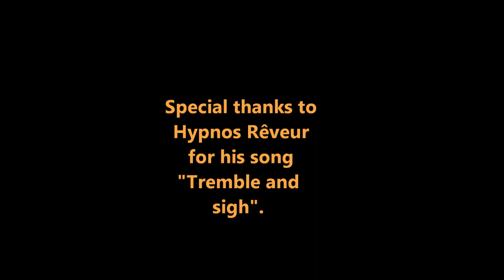Crazy Train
The biggest Balloon in Georgia. If you would like to book a flight contact my friend Daryl